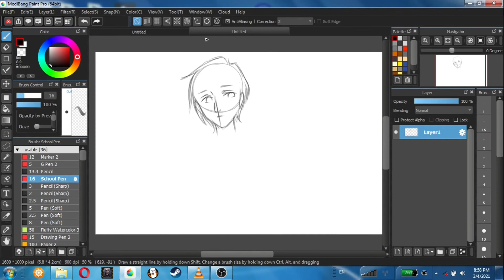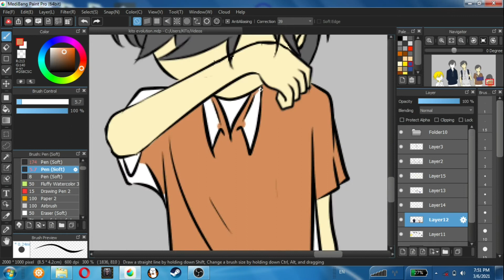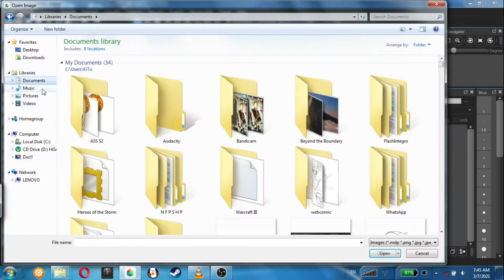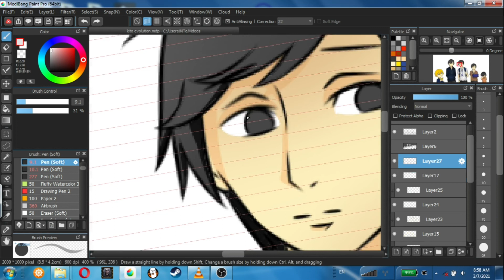Hated By Life Itself 命に嫌われている [Speedpaint] OC Medibang Paint Pro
we were just chatting with my fellow otaku on our GC then one of my friend sent a audio/music, it is 命に嫌われている or Hated by life itself (i already know this song long time ago) so my edgy depressed side showed up then ended up sketching .then i recorded and upload it, because. why not (running out of content)

song that i use.
命に嫌われている hated by life itself [English cover]

On behalf of: 株式会社THINKR

that's all for now, i have to read doujins